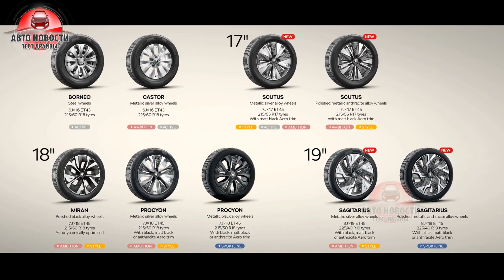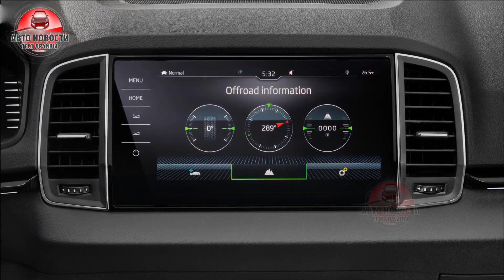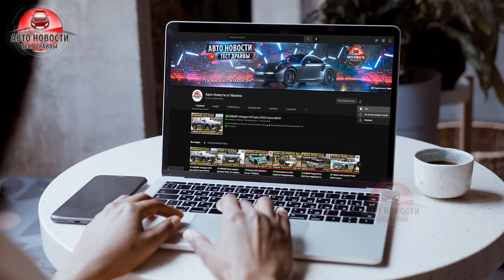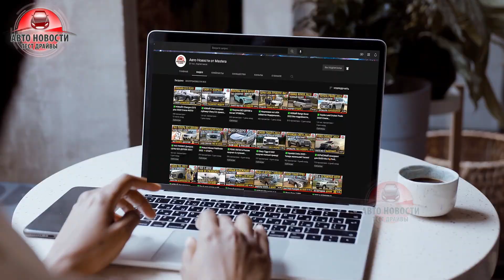✅Skoda Karoq 2022! Допы всё испортят?🔥 Подробности новинки!